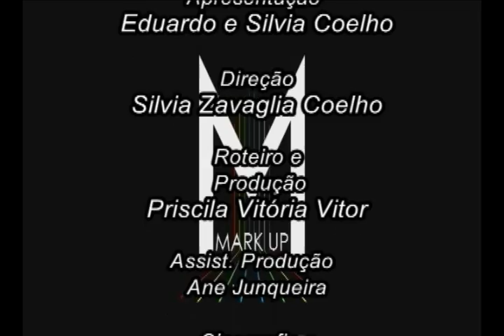Espetáculo "Doidas e Santas" - Programa Mais Cidadão 160 - Parte 2/2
PROGRAMA 160 - EXIBIDO EM 29/JUNHO/2013

SEGUNDO BLOCO -- TÔ LOUCO PRA SABER

Espetáculo "Doidas e Santas"

Giuseppe Oristanio -- Ator

Cissa Guimarães -- Atriz